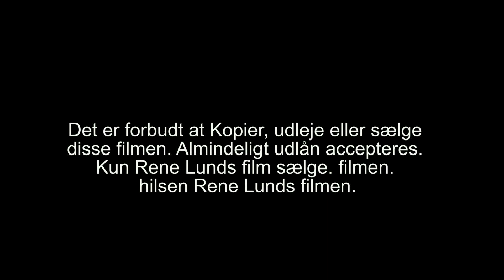537 Trailer skoen efter Rene